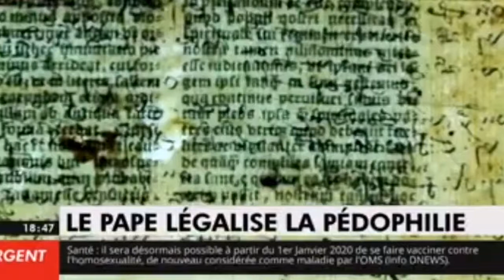ALERT!! Macron To Legalize Pedophilia! - The Pope Speech On Macron's Decision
Translation

   It is a statement that will shake the whole world. It is 6 am in the Vatican when Pope Frances speaks about the discovery of a new sacred text of the Bible that would potentially legitimize pedophilia for all Catholics. The Magna Carte(Great Map). The issue is finally manifesting in Montreal after 2000 years of wandering. Here we are the day the souls are free and where our passions will finally be able to assert themselves in the big journal.
   The indication of the prophets the Abba. Jean Marie Maudet the sieve taught us to love our neighbor. From today, in our great white and Christian civilization we will be able to love the little angels of the Lord freely.
   The functioning of it is a solemn bell of a revolted era. And together we decided to open ourselves to the love between being consenting, because it is project. But that there is it really in text. Our team was able to go there to get a copy of the authenic extract of the Cree documentation. Both said the Baptist who repeated on the shores of the day, The sleep that consumes. The vine gives the wine and the wheat which gives the bread. You will be able to consume the fresh flesh. In tenet, which has not yet reached its eighth spring. Shocking for some normal folks. For others this texts does not take long to upset the manners and has changed a taboo in our lifestyles as a result of this announcement plural applications.
   Online dating sites have emerged adapting goal.com or kinder. For example, to one can absolutely customize everything from age, sex, favorite toys, even favorite candy. These applications are for the moment. A success with more than 3 million visits per hour on average.
   The President of the Republic, Emmanuel Macron promised a text of law legalizing the practice.
   While waiting for this law to pass. A pedophilic advocate and self proclaimed pedophile, Daniel Cohn Bendit, to the ministry of the young and dynamic children. He also offered the presidential grace to Marc Dutroux, a convicted child molester and murderer. Who was immediately solicited for his release from prison by pole job that offers him a position of animator in Center Aere.
   Besides, side culture is Booba who publishes a new single on the subject called, Minors it is by the jets skis(not sure of translation). The leaves, it is me who slip you. I sinned fishing and I already, the marchers begged damage. Marcus Tristan Charlotte in your car Is he going to marry you. The matra, not the hand it will change.